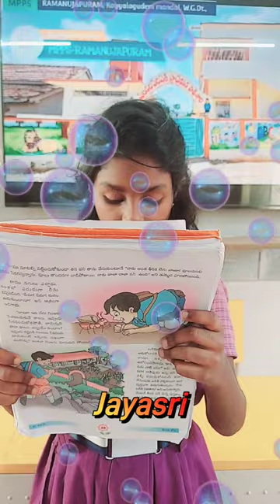Jayasri Parivartana Telugu Lesson Reading